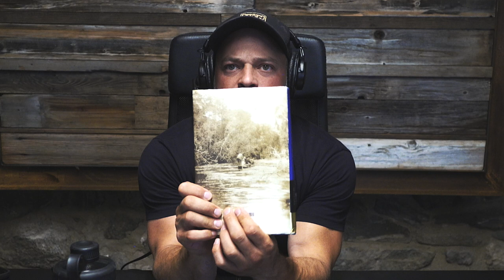EP. 593: THE RIVER OF DOUBT PT.4 | PIRANHA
*SAVE* ELK E-SCOUTING CLASS: save money on online E-Scouting course with code: gritty

Make hiking easier with custom orthotics at Sheep Feet. Use code GRITTY.

Follow Brian!